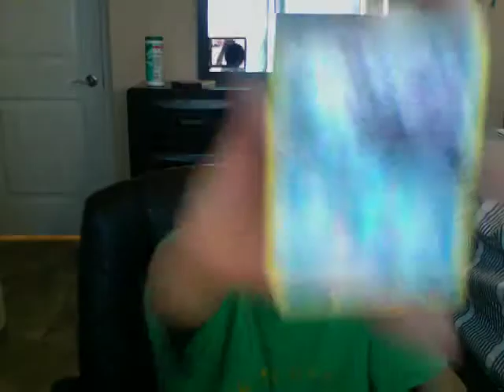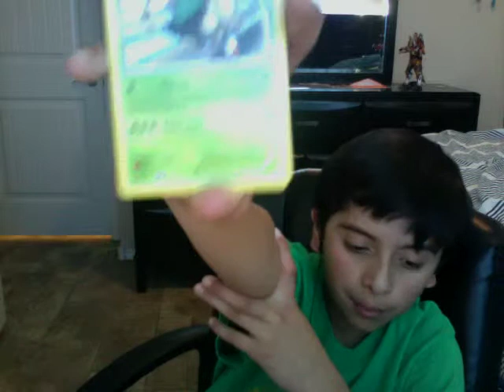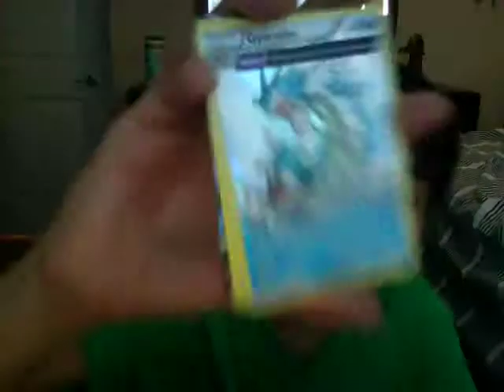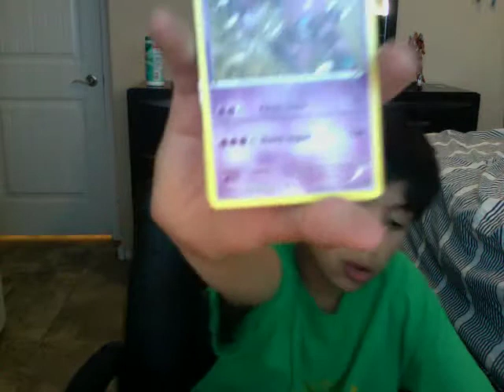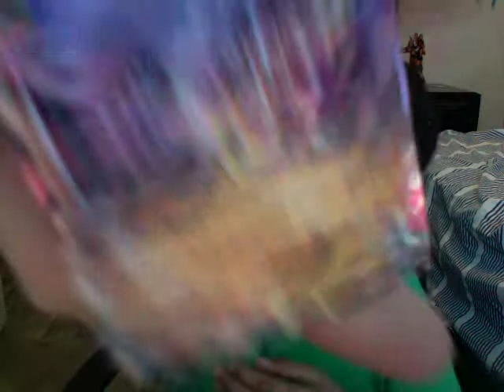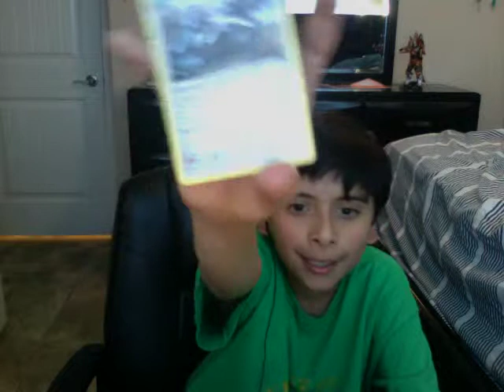Top 10 Best pokemon (In my opinion)